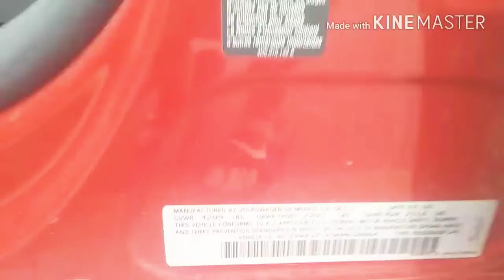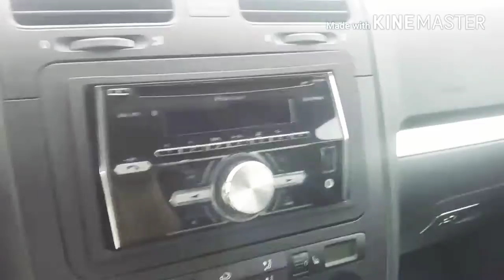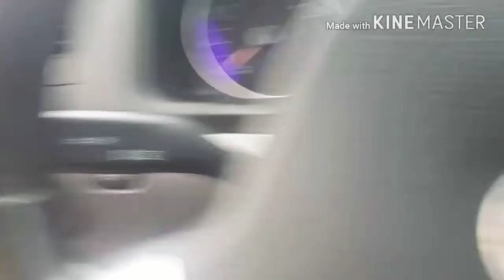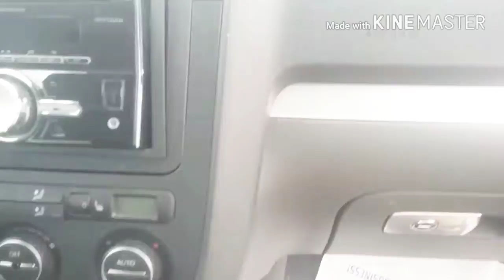2006 Volkswagen Jetta GLI 6-Speed: walkaround & review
2006 Volkswagen Jetta GLI sedan
2.0L Turbocharged 4-Cylinder Engine
6-Speed Manual Transmission
Built by Volkswagen in Mexico in July of 2005

The video editing software I use: Kinemaster for Android.

My Facebook group page: (Central New York Auto Connect by MJP)

Shoot me an email on my two email addresses:
**Do not send me junk or spammed emails, please!!**